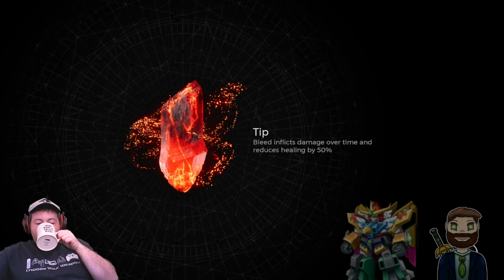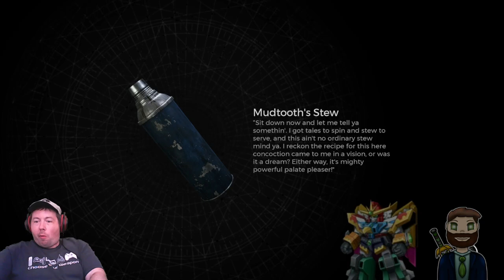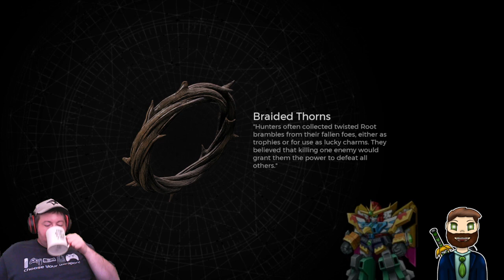How fast can we speedrun this back to where we were last time? [RedPopStream]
Streamed on May 20, 2024.  ChouRaven, along with Overkill & Armorhide, continue their playthrough of Remnant 2 after soft-locking themselves the previous stream.  Having started from scratch, they go through the same path, but finding different bosses and encounters than before.  At least it's a different experience this time around.